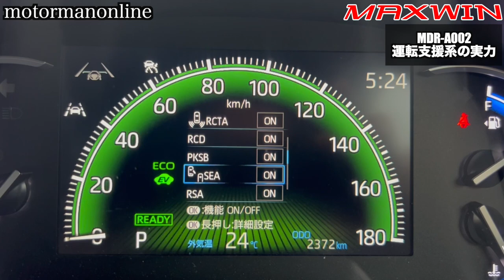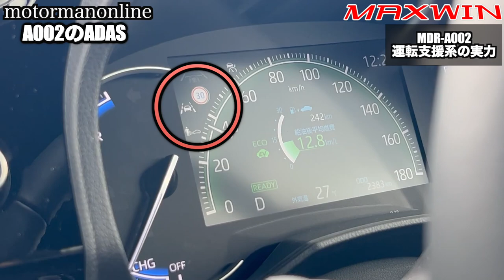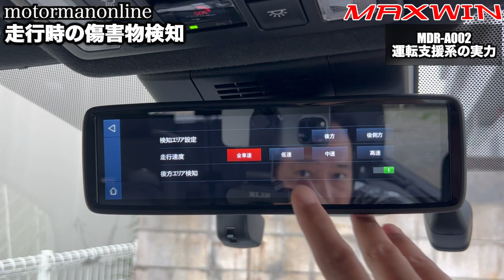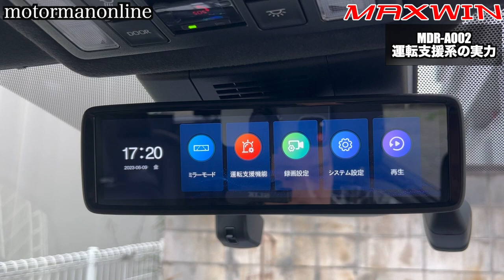トヨタヴォクシーハイブリッドオプションのセーフティーセンスとチームメイトの機能が使える! MAXWIN MDR-A002の運転支援機能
■ADAS BSDが必要の無いクルマにお乗りの方におすすめのデジタルミラー

■オプションが付いていないクルマにお乗りの方におすすめのデジタルミラー

■ブログでも掲載しておりますので、ご覧になってみて下さい。
トヨタセーフティーセンス及びチームメイトと比較をしたMAXWIN MDR-A002運転支援機能実機レビュー

00:00 オープニング
00:42 A002のADAS
03:00 BSD 走行時の障害物検知
05:20 BSD 駐車時の障害物検知